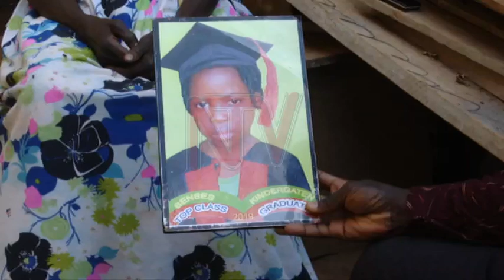ENTIISA E KASANGATI: Omwana omu attiddwa, omulala apookya na bisago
Poliisi y'e Kasangati ekutte asikaali abadde akuuma ku kkanisa ya St. Marys Mangdalena Namavundu Church of Uganda agiyambeko mu kunoonyereza ku ttemu omwafiiridde omwana omu wa myaka 8 n'omulala wa myaka 13 n'atemwatemwa era ali mu ddwaaliro e Mulango gy'ajjanjabirwa.Kigambibwa nti omwana mu ddwaaliro yasobodde okulumiriza nti asikaali ono n'abasajja abalala be baamukozeko ettemu.Bino byabadde ku kyalo Namavundu mu muluka gw'e Bulamu mu town council ye Kasangati.